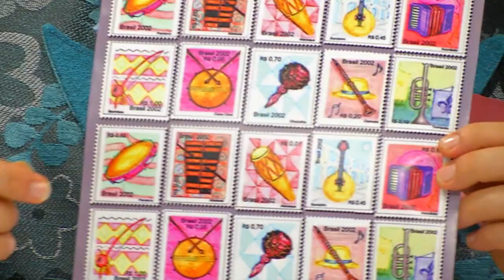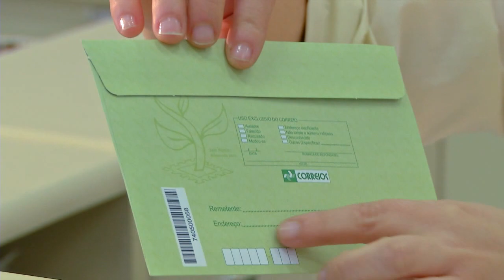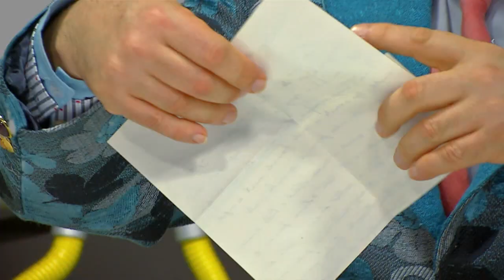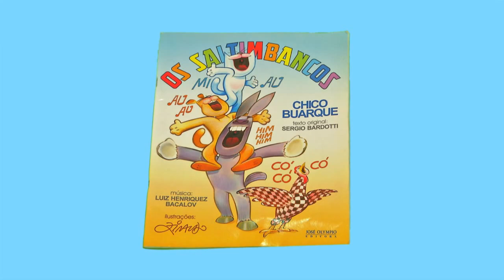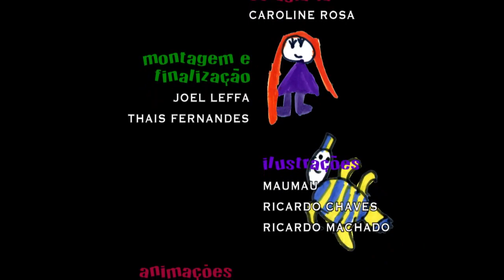Pandorga | TVE - Temporada 2015 - Episódio 14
Na “Turma do Pandorga”, programa 14, os meninos pregam uma peça assustadora nas meninas. Anete e @, no “Jornal Legal”, contam pra gente a história dos correios. Samuca mostra um livro pra lá de musical, no “Ler é Tudo de Bom”.
E ainda, “Recadinho” e “Galeria de Arte”.